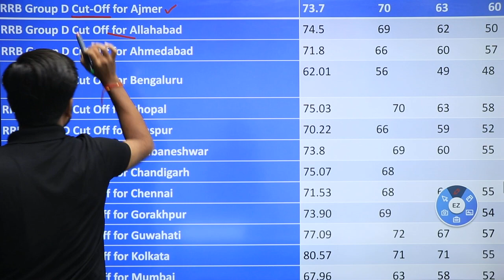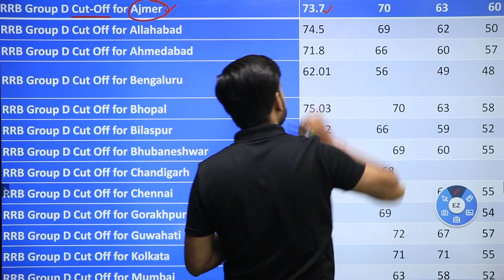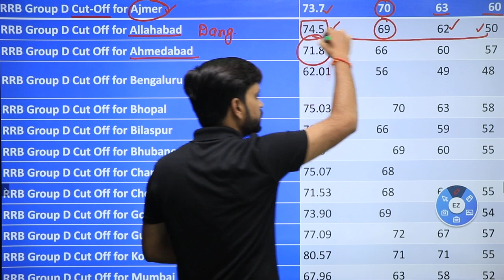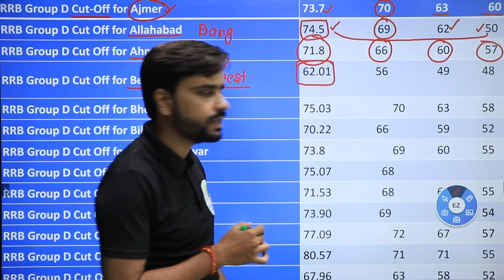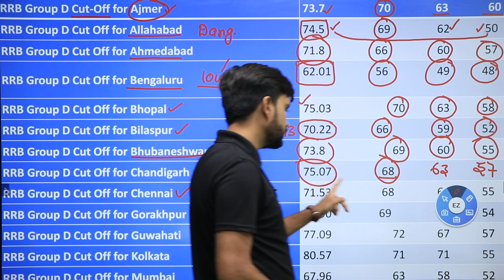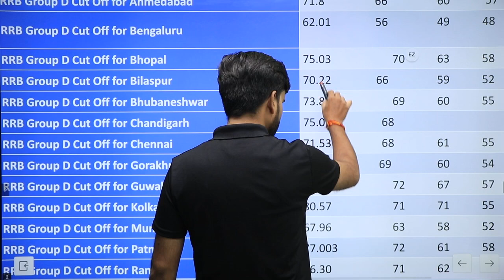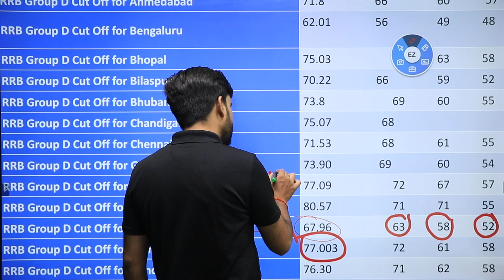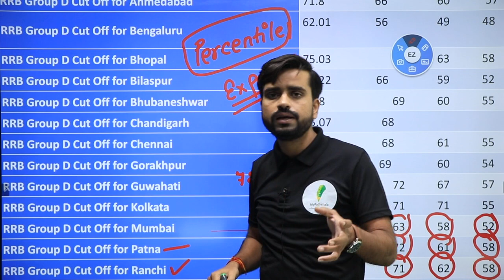RRC Group D | इस बार इतने नंबर आएंगे तो होगा 100% Selection होगा